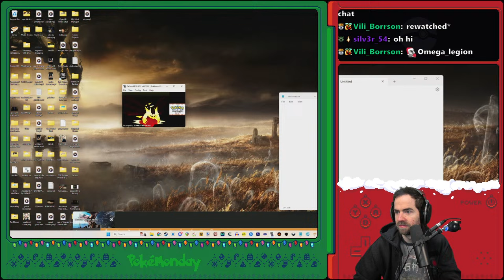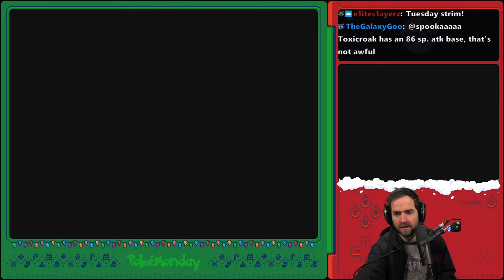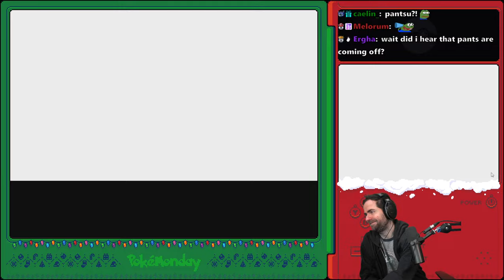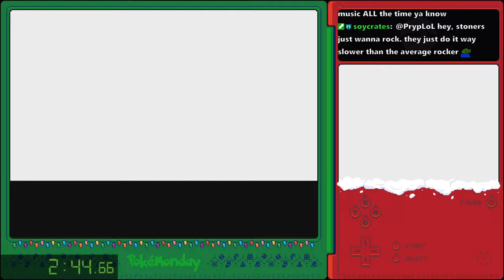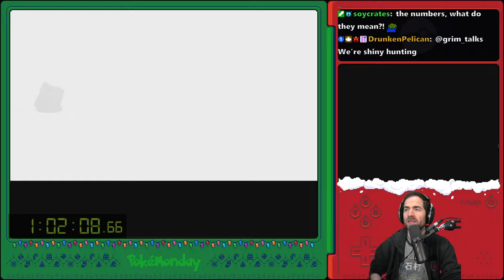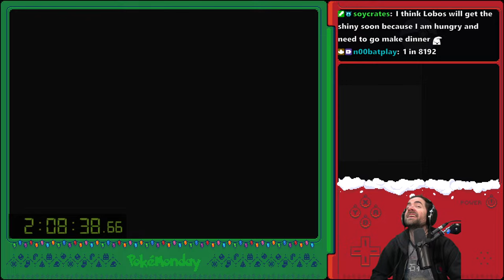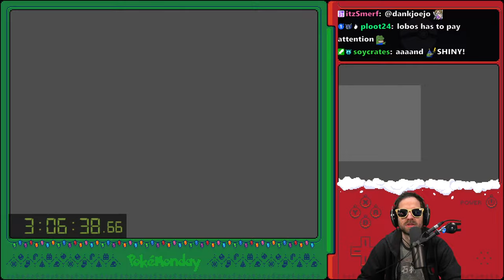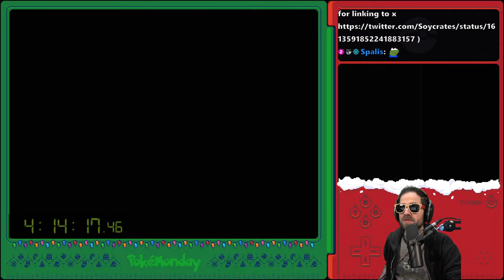Pokemon Platinum First Playthrough (Pt. 5)